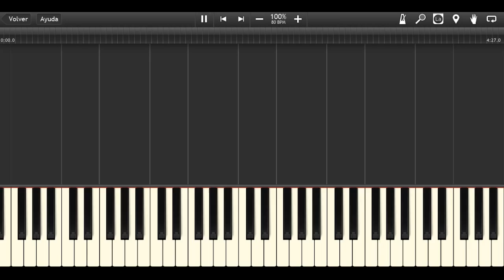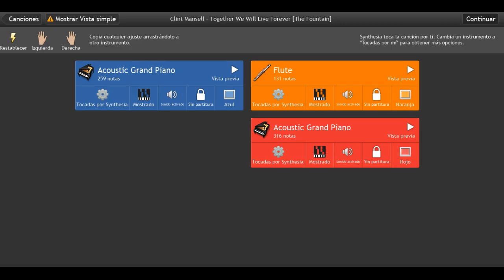Clint Mansell - Together We Will Live Forever [The Fountain] on Synthesia [MIDI + Sheet Music]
Theme: Together We Will Live Forever
Composer: Clint Mansell
Movie: The Fountain
Year: 2006

If you want to see any particular piece in a synthesia video or piano tutorial, please ask for it in the comments section below.